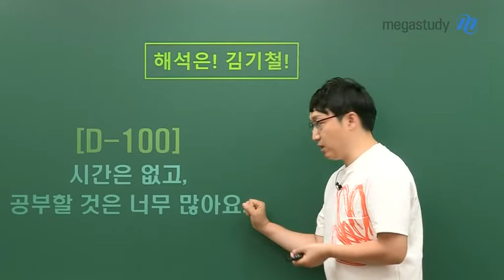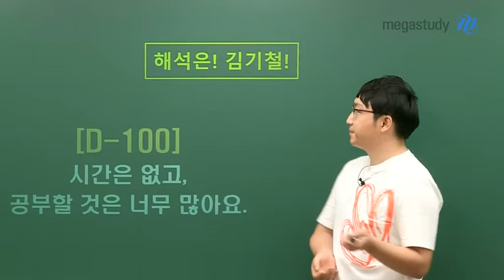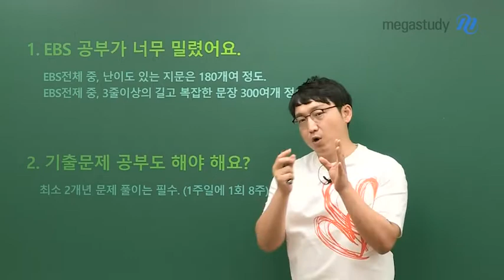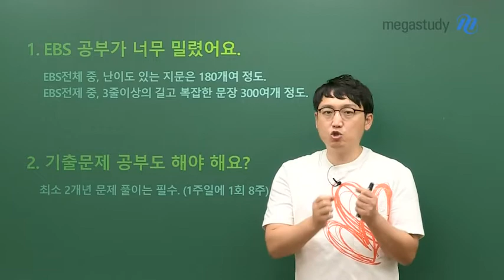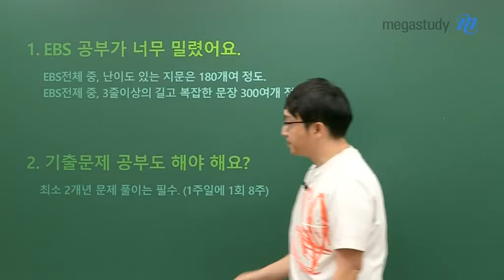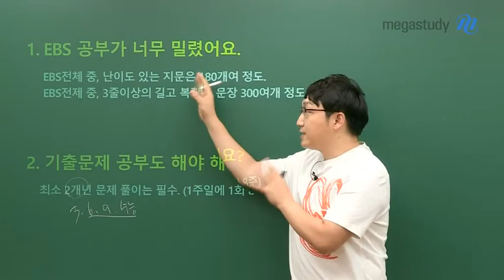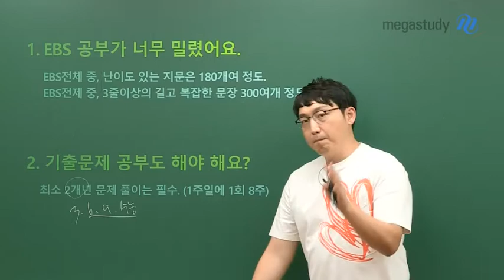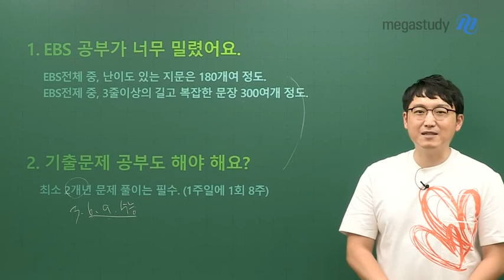[메가스터디] 영어 김기철 쌤 - ★D-100★ 현실적으로 할 수 있는 목표를 이루자!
D-100, 수험생의 고민
"시간은 없고, 공부할 것은 너무 많아요"

100일이라는 시간은
자포자기하고, 무기력증에 빠질 때가 아닙니다

현실적으로 할 수 있는 목표를 잡고,
실천할 때입니다.

"EBS 공부가 너무 밀렸어요"
"기출문제 공부도 해야 하나요?"

이런 고민을 갖고 있던 친구들이라면,
김기철 선생님이 알려주시는 현실적인 공부법을 지금 바로 확인해보세요:)